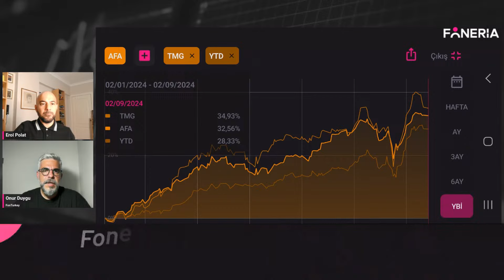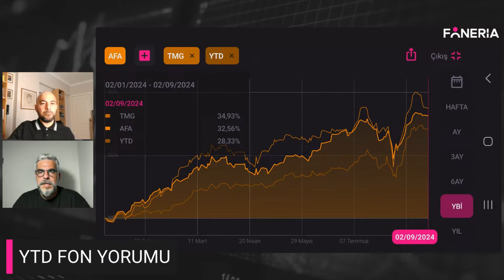AFA-TMG-YTD FON KARŞILAŞTIRMASI '2 Eylül 2024' I ONUR DUYGU I FONERİA TV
Bu videoda yer alan yatırım bilgi, yorum ve tavsiyeleri yatırım danışmanlığı kapsamında değildir. Yatırım danışmanlığı hizmeti; aracı kurumlar, portföy yönetim şirketleri, mevduat kabul etmeyen bankalar ile müşteri arasında imzalanacak yatırım danışmanlığı sözleşmesi çerçevesinde sunulmaktadır. Burada yer alan yorum ve tavsiyeler, yorum ve tavsiyede bulunan kişilerin, kişisel görüşlerine dayanmaktadır. Bu görüşler mali durumunuz ile risk ve getiri tercihlerinize uygun olmayabilir. Bu nedenle, sadece burada yer alan bilgilere dayanılarak yatırım kararı verilmesi beklentilerinize uygun sonuçlar doğurmayabilir.